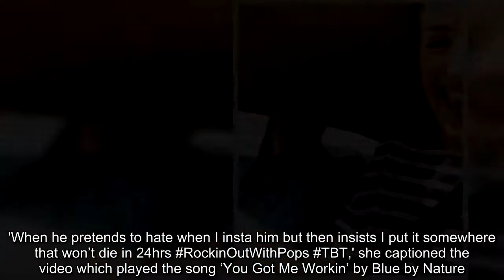Minka Kelly smiles while getting drenched in West Hollywood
She's too happy to let a little rain ruin her day.And Minka Kelly was all-smiles as she left a fitness center during a sudden downpour in West Hollywood on Friday afternoon.The Jane the Virgin star, 37, seemed to pay no mind to a rare Los Angeles storm as she flashed a massive grin wearing sporty attire after a grueling workout session.Scroll down for video  Endorphins! Minka Kelly was all-smiles as she left a fitness center during a sudden downpour in West Hollywood on Friday afternoonMinka walked in the rain wearing tight eggplant-colored pants paired with brightly colored Nike sneakers. RELATED ARTICLES Previous 1 Next Look away Jesse! Minka Kelly is seen kissing a man as they... Smiling Minka Kelly seen for the first time since split... Split! Jesse Williams and Minka Kelly 'have broken up after... Grey's Anatomy star Jesse Williams introduced kids to new... Share this article Share She covered her long brown hair wearing a black hat in addition to the hood of an over-sized black sweatshirt.A bright white shirt was wrapped around her slender waist as she strapped a brown purse across her shoulder while carrying a refreshing juice. Rain, rain go away: The Jane the Virgin star, 37, seemed to pay no mind to a rare Los Angeles storm as she flashed a massive grin wearing sporty attire after a grueling workout sessionThe 500 Days of Summer starlet certainly has a lot to smile about these days.Early in February, the brunette beauty was spotted with a mystery man just weeks after allegedly splitting with Grey's Anatomy star Jesse Williams.Photographs captured the moment the new couple shared as they departed from a dinner date in Los Angeles. Good life: Even though the weather was gloomy, she has a lot to smile about TBT: She shared a fun video of herself and her dad jamming out in the car on Thursday She also shared a fun video with her famous dad Rick Dufay on Thursday showing the pair rocking out in the car.'When he pretends to hate when I insta him but then insists I put it somewhere that won’t die in 24hrs RockinOutWithPops TBT,' she captioned the video which played the song ‘You Got Me Workin’ by Blue by Nature.The French-American guitarist played with Aerosmith from 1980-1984 after the departure of Brad Whitford.Minka stars alongside Andie MacDowell and Chad Michael Murray in the Hallmark movie The Beach House, set to be released April 28. LOL: The Friday Night Lights star had fun at her dad's expensive by featuring him in a social media video Daddy's girl: Minka's dad played guitar with Aerosmith in the 1980's